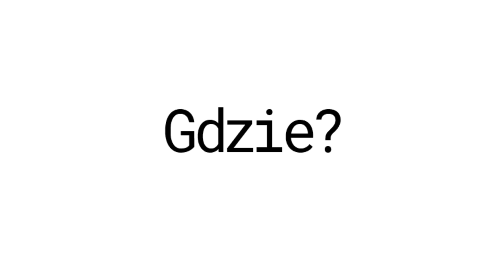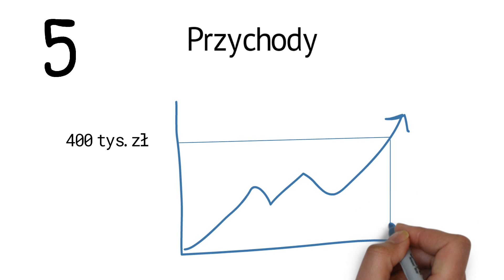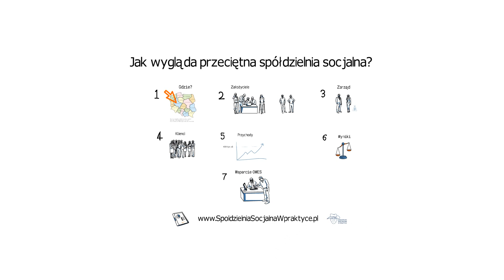7 cech przeciętnej spółdzielni socjalnej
W nagraniu przedstawiam cechy standardowej spółdzielni socjalnej. Opieram się przy tym na badaniach GUS z 2017 r. Dowiesz się m.in.:
- ilu członków zarządu ma standardowa spółdzielnia socjalna?
- kto jest jej założycielem?
- czy korzysta ze wsparcia OWES?
- jakie ma przychody?
- czy zarabia na swoje koszty?
- ile osób w niej pracuje?